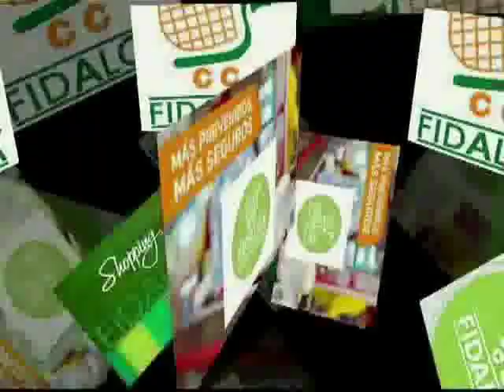24 de febrero de 2024 hoy presentamos a don Enrique Alfonso